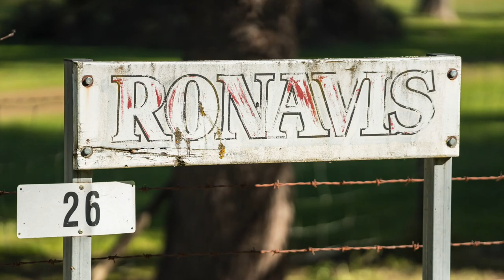RONAVIS 26 Trigg Rd Rand